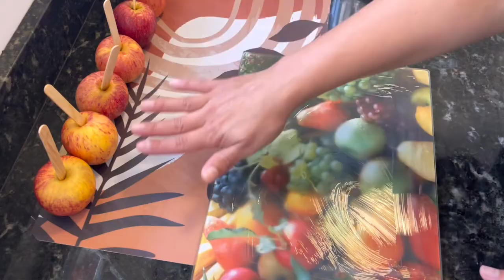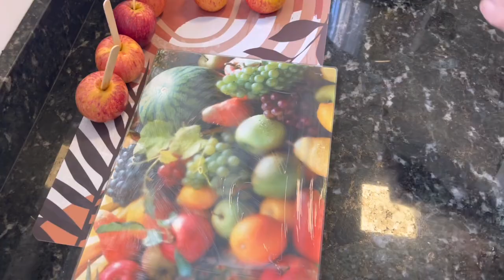O Segredo da Maçã do Amor 🔓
Já somos mais de 203 mil 😱 👏👏👏👏 agradeço o carinho de cada um de vocês ❤️❤️❤️
Vamos fazer essa família crescer mais 🙌
Conto com a ajuda de vocês, compartilhando esse vídeo, para chegar cada vez a mais pessoas, e com isso ajudar ao próximo, que Deus abençoe grandemente a vida de vocês 🙌
Me sigam no Instagram 🥰 para não perder vídeos inéditos com conteúdos super importantes